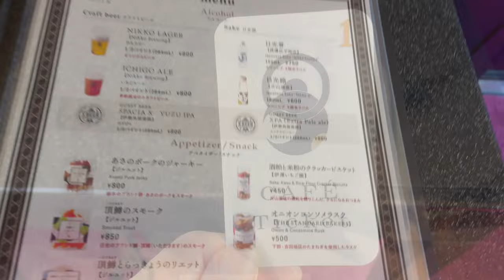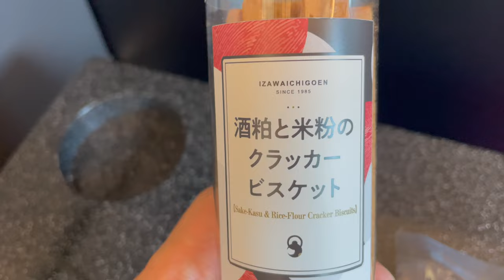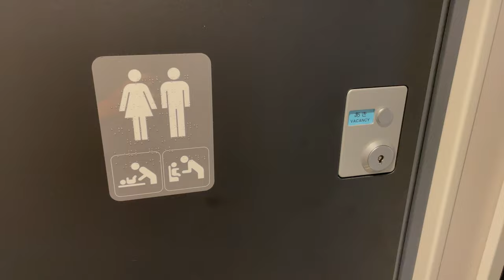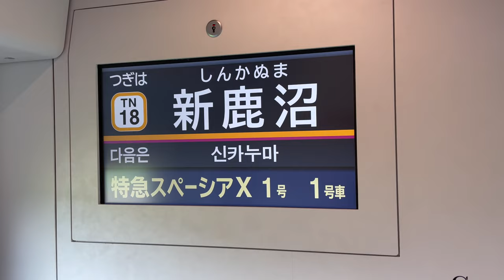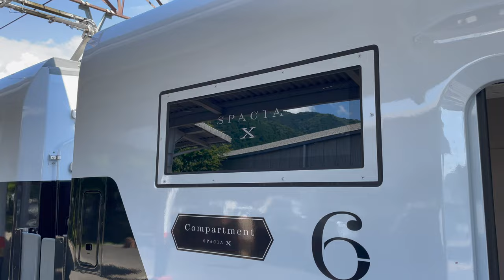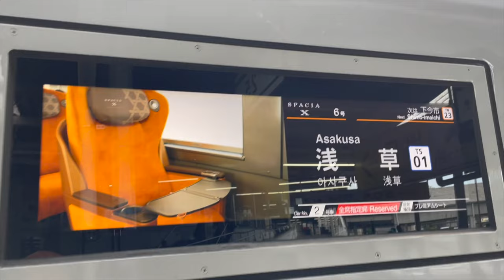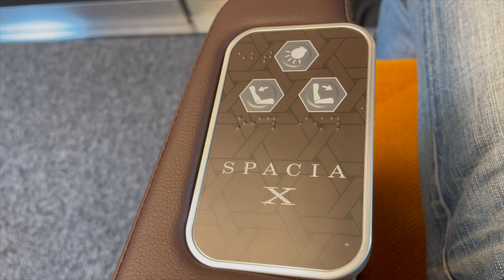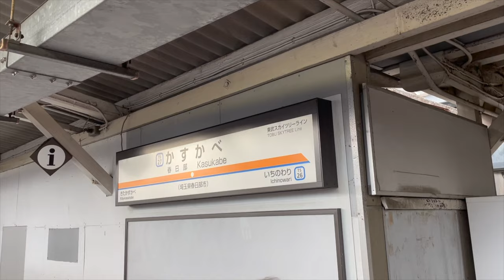[New Limited Express Spacia X] I went to Nikko with an impressive front row seat!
The new limited express Spacia X, which started operating in July 2023.
Personally, it was the most luxurious and relaxing limited express train I have ever ridden. Beer and snacks are excellent. The view from the train window is also the best.
Seats in the front row facing Nikko. I had a hard time booking a single seat in the cockpit lounge of car 1.On the way back to Asakusa, I used the comfortable premium seats on Spacia X. It was great to be able to fold down the seats without worrying about the passengers behind me using the back shell system.
Reservations can be made from 9:00 a.m. one month before boarding. Early reservations are recommended.

Spacia X site. You can also purchase and reserve seats.

Spacia X fares between Asakusa Station and Tobu Nikko Station.
In the case of cockpit lounge single seat, fare 1400 yen + express fare 2140 yen (cockpit lounge single seat 200 yen + standard fare 1940 yen) total 3540 yen

🇯🇵¥3540
🇺🇸24.40USD 🇪🇺22.30EUR 🇰🇷32464KRW
🇹🇼778 TWD 🇦🇺37.54 AUD 🇳🇿40.76 NZD
🇬🇧19.11GBP 🇨🇦32.92CAD 🇳🇴254.15NOK
🇹🇭 855 THB 🇵🇭 1380 PHP 🇲🇾 111.89 MYR
🇮🇩370936IDR 🇮🇳2022INR 🇹🇷655TRY
🇧🇷119.72BRL 🇲🇽414.61MXN 🇺🇦901.96UAH

In the case of a premium seat, the fare is 1,400 yen + the express charge is 2,520 yen (premium seat charge), totaling 3,920 yen.
(In my case, I got off at Kasukabe station when using the premium seat on the way back,
I think that there are many people who use it to Asakusa Station, so I will list the fare to Asakusa Station. )

🇯🇵¥3920
🇺🇸27.02USD 🇪🇺24.69EUR 🇰🇷35949KRW
🇹🇼861 TWD 🇦🇺41.57 AUD 🇳🇿45.14 NZD
🇬🇧21.16GBP 🇨🇦36.45CAD 🇳🇴281.44NOK
🇹🇭 947 THB 🇵🇭 1528 PHP 🇲🇾 123.90 MYR
🇮🇩410754IDR 🇮🇳2239INR 🇹🇷726TRY
🇧🇷132.57BRL 🇲🇽459.12MXN 🇺🇦998.78UAH

Exchange rate: 8/13/2023

* The original text of this video is in Japanese. All sentences other than Japanese such as the title and subtitles of this video are mainly translated by an automatic translation tool and may contain errors.